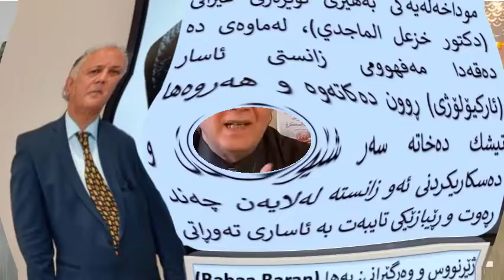دکتۆر خزعل الماجدي (زانستی ئاركیۆلۆژیا و شێواندنی لەلایەن یەهوودییەکان بۆ خاتری ڕیوایەتی تەوڕاتی)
موداخەلەیەکی بەهێزی دکتۆر خزعل الماجدي، توێژەری پڕفەرهەنگی عێراقی، کە لە ماوەی (١٠) دەقەدا مەفهوومی زانستی ئاسار (ئارکیۆلۆژیا) ڕوون دەکاتەوە و تیشك دەخاتە سەر ئەو ڕەوتی (زانستی ئاساری تەوڕاتی)ەی کە زانستەکە دەشێوێنن و دەسکاری دەکەن لەبەرژەوەندی ڕیوایەتەکانی ناو تەوڕات.